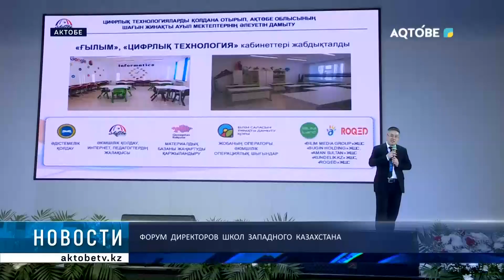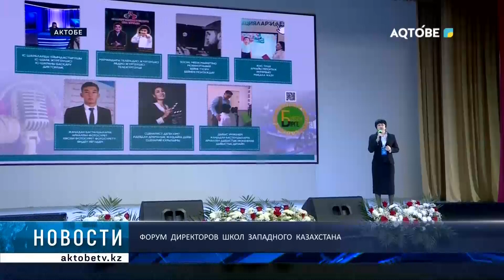Форум директоров школ Западного Казахстана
В прошедшую субботу в Актобе состоялся форум директоров школ западных  регионов  нашей страны. На базе школы Smart Bilim для них была развернута диалоговая площадка, где участникам рассказали об итогах контрольных и мониторинговых мероприятий в сфере образования и предстоящих планах на текущий год. В интерактивной сессии принял участие министр просвещения РК Гани Бейсембаев